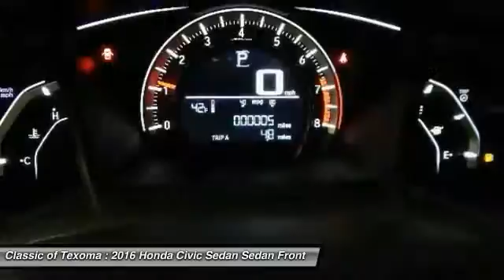2016 Honda Civic Sedan Denison Sherman Durant GE006453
2016 Honda Civic Sedan LX

-Great Gas Mileage- *Backup Camera* This 2016 Honda Civic Sedan LX is Gry. This LX comes with great features including: Backup Camera, and Keyless Entry . It is rated at 41.0 MPG on the highway which is fantastic! Buy with confidence knowing Classic of Texoma has been exceeding customer expectations for many years and will always provide customers with a great value!